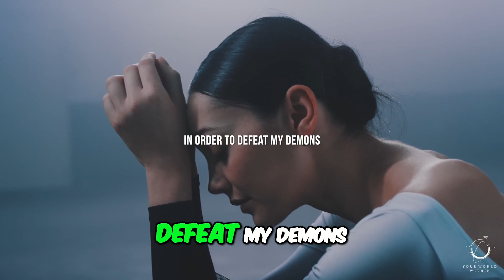Pushing Beyond Limits: Overcoming Pain and Conquering Challenges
Discover the transformative power of pushing beyond your limits in this motivational video. Learn how to endure physical and mental pain to grow and achieve your goals. Rise above your demons and change the way you perceive yourself.